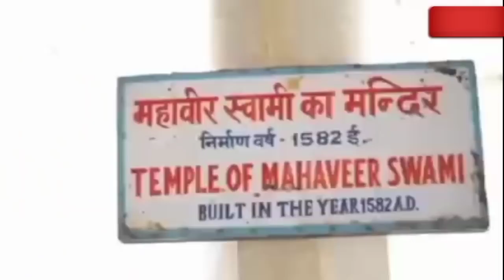माउंट आबू की दिलवाड़ा टेंपल